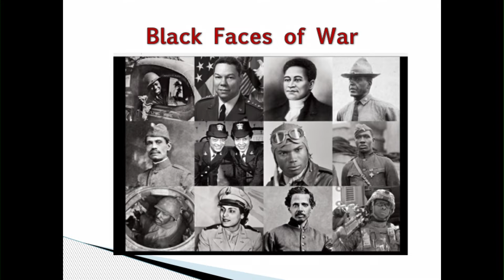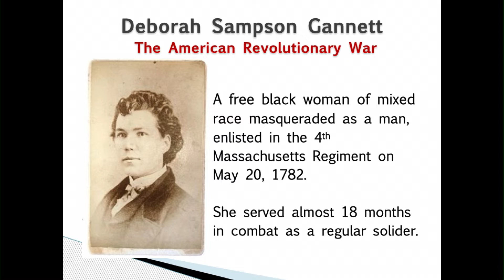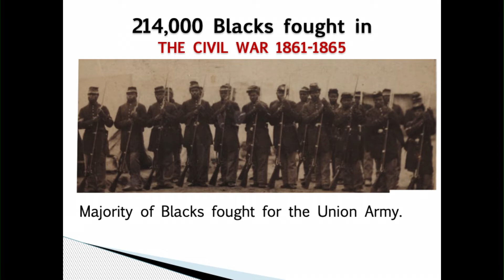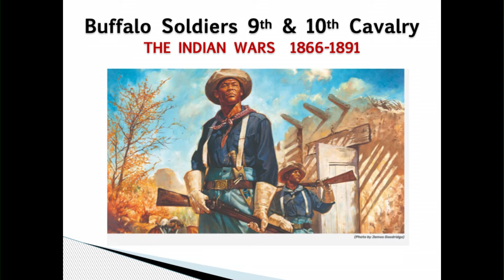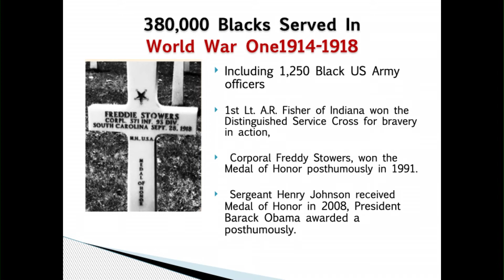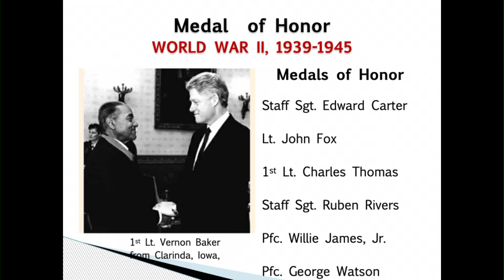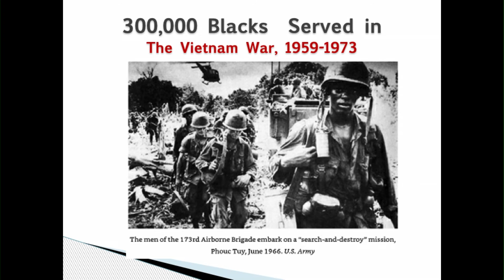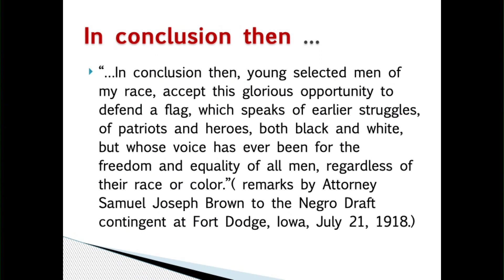Black History Month 2022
Weekly Shabbat Service
Congregation Beth Messiah